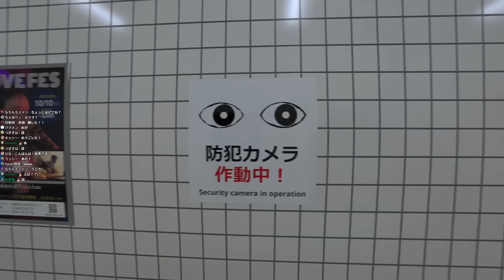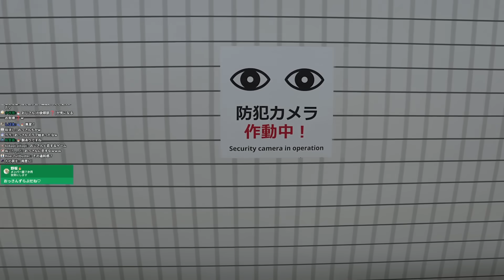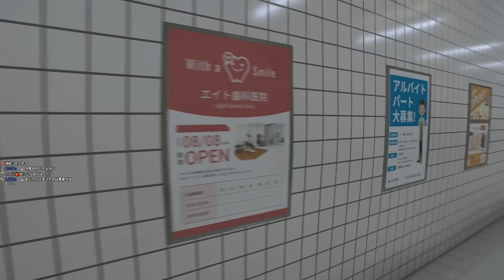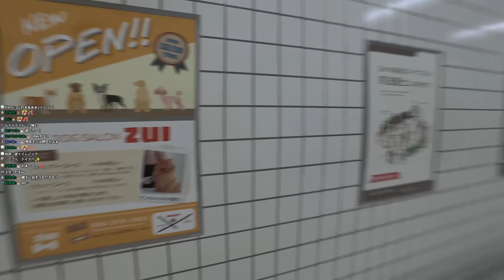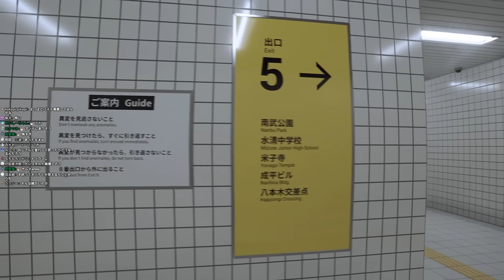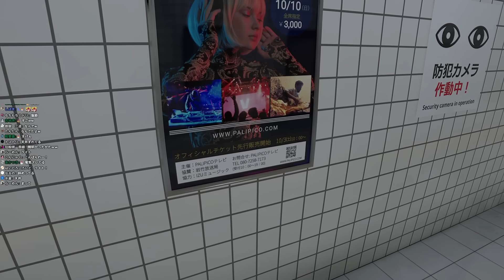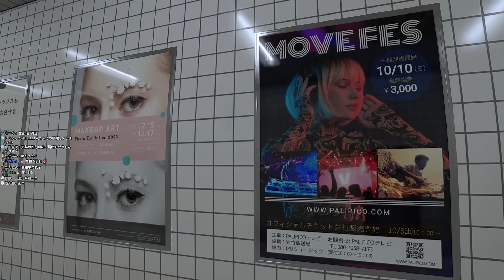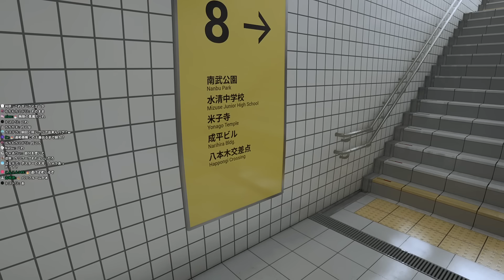話題の『違和感をみつけて脱出する』新作ホラゲー。【８番出口】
▼スポンサーシップ：EaseUSのソフト
EaseUS Video Editor（動画編集・作成）

▼ファンレターや物資(食物以外)などはこちらへ
〒107-6228